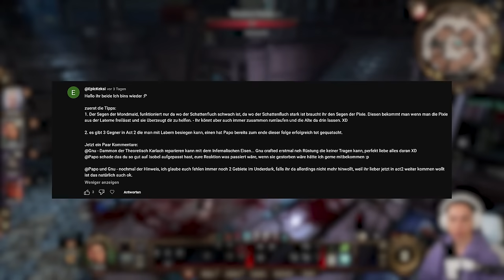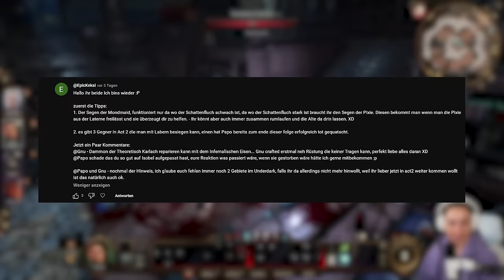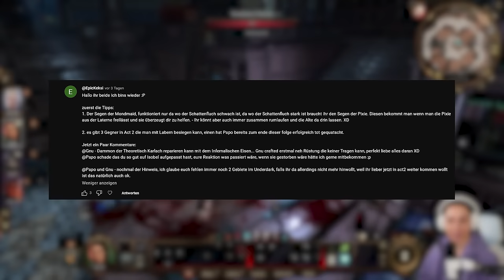Halsin und Thaniel brauchen unsere Hilfe ⚔️ Baldurs Gate 3 mit Papo [Part 12]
Heute geht die Baldurs Gate 3 Reise weiter mit @Papo Heute brauchen Halsin und Thaniel unsere Hilfe. Wir freuen uns diese lange Lets Play Reise mit euch anzutreten. Viel Spaß wünscht dein Verspieltes Gnu.

  ►DAS IST DRIN:
-2x RGB Lüfter für hinten und oben
-Windows 10

   SCHREIBTISCH EQUIPMENT
*►Handy Halterung